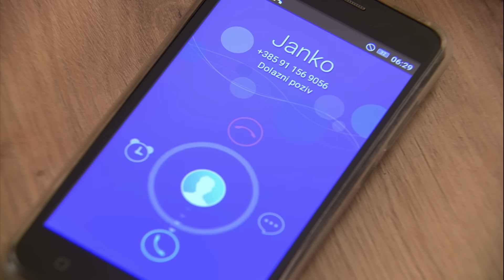Propustila priliku života? "Ne znaš ti šta si s menom propustila!" | Kumovi | sezona 2 | epizoda 128